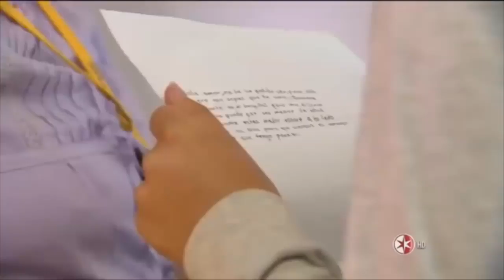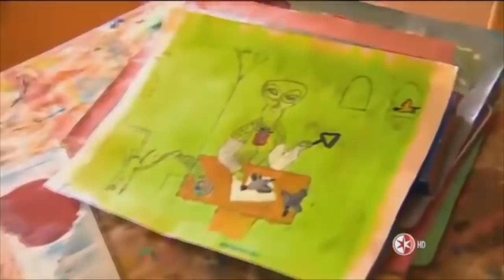La Rosa de Guadalupe La mejor de las sonrisas 2 de 2